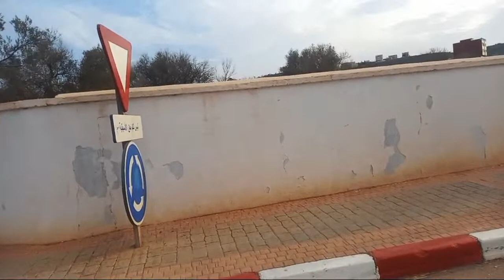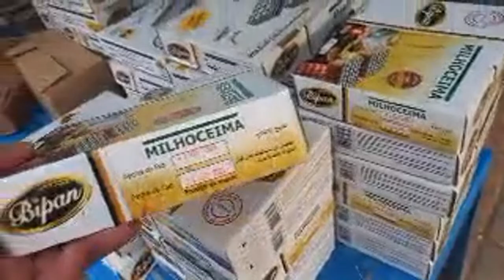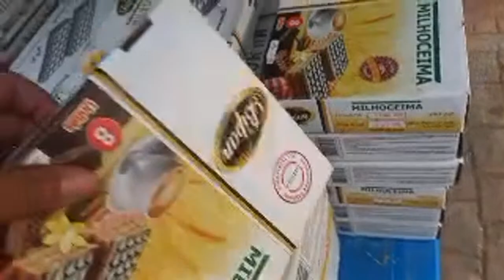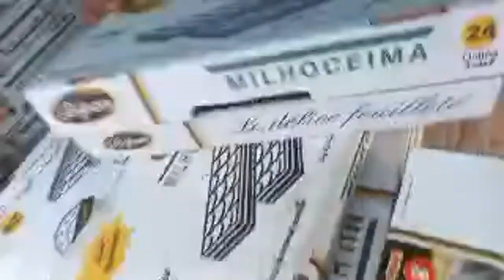مشاركة أجواء العمل من داخل شركة بيبان لإنتاج الحلويات بوكيدان إقليم الحسيمة